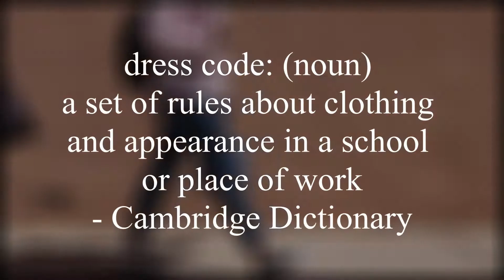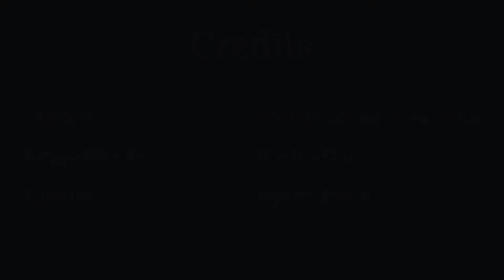ValleVerde Haddox Modesty